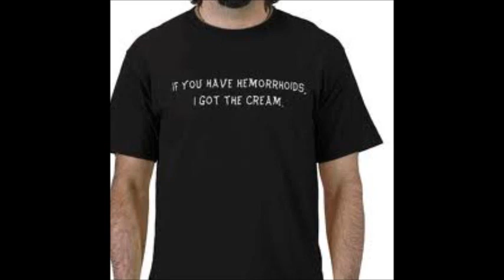buy venapro global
While many hemorrhoids treatments can virtually have the same ingredients used in Venapro, it is the synergistic manner and all natural process used in combining all the potent ingredients for curing hemorrhoids in Venapro that makes it head and shoulders above the rest.  Because it is all natural, there are no synthetic chemicals or additives in the medication to worry about